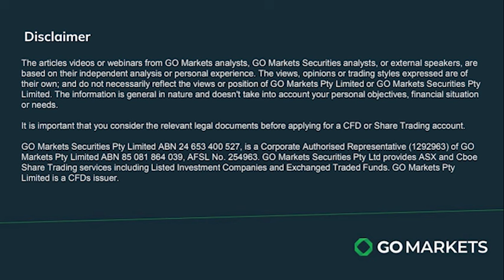17/05/24 Stock Watch with Evan Lucas - BHP Anglo American takeover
In this episode of Stock Watch, Evan Lucas discusses the imminent conclusion of the BHP Anglo American takeover